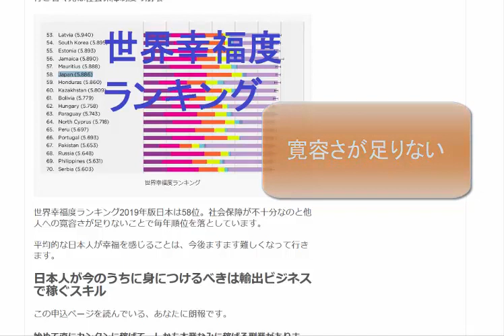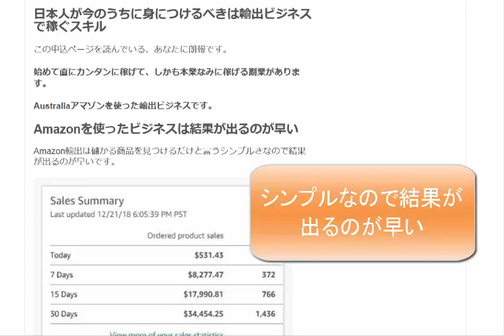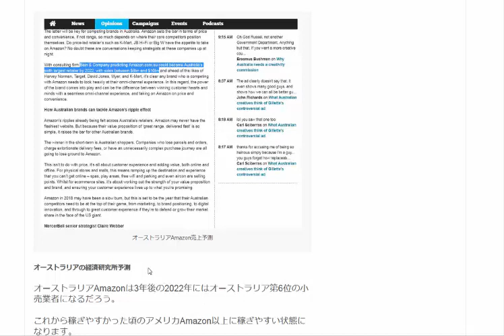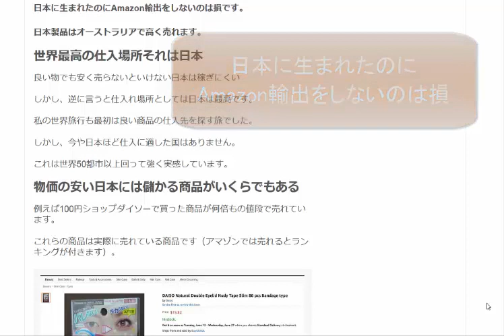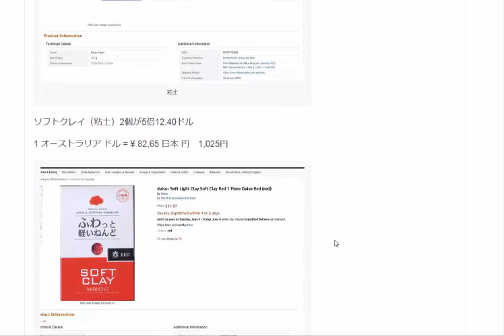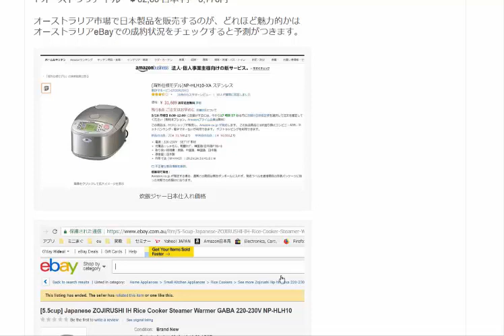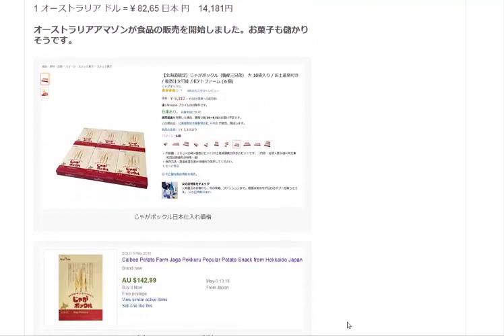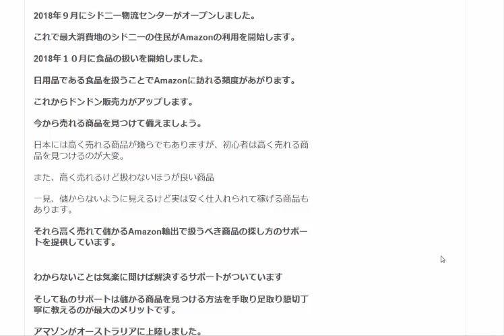これからの日本人を待ち受ける問題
人口減少 年金問題 不景気の長期化

1日10分で月10万円を稼ぐ! Amazon輸出ビジネスがわかる本(2013/11/22)